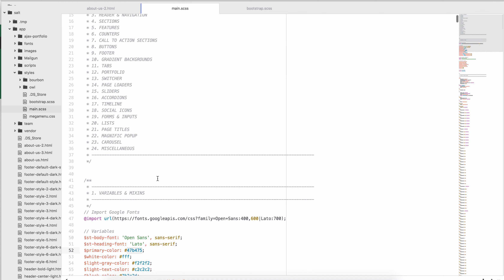Change full website's color scheme to any color - 'Salt' | HTML Website Template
‘Salt’ is an awesome HTML theme which has 150+ pages and 20 unique demos. It is a versatile, high-performance template comprising of an extensive array of styled elements to fulfil all your website requirements. Create an attractive and user friendly website in a snap. The bundled features will make a clean and modern design for your website. The portfolio range is vast and diversified to cater to all set of customers and meet the requirements of the clients.

Plenty of pre-build shortcodes, to empower you to implement basic functionalities without getting into actual coding and thus to provide a hassle free coding experience.

With the video tutorials, create new web page layout in less than 3 minutes. We have 7+ videos to help you customize the template as per your choice.

Salt has a well documented support file to help you overcome hurdles if any, while creating an awesome website. The access to our support forum will ensure that your queries would be addressed and resolved at the earliest.